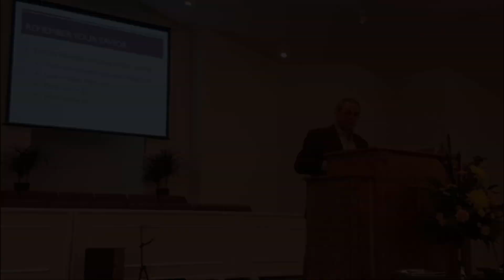Remember Your Savior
Pastor Raymond Bouchoc brings the Sunday morning message at BHBC. Message given 1/5/2020.